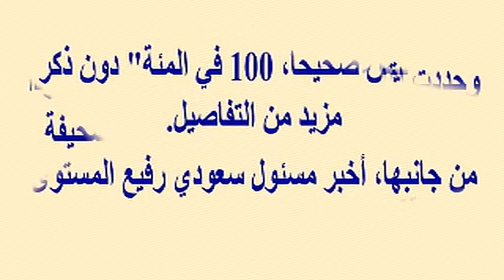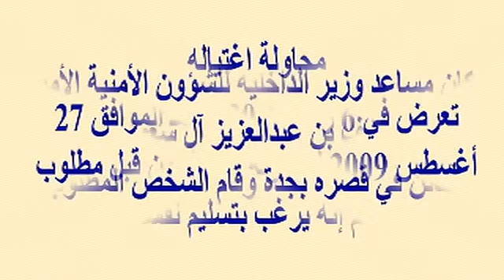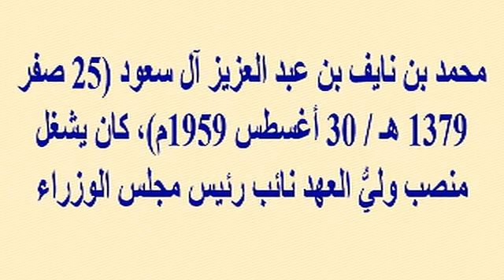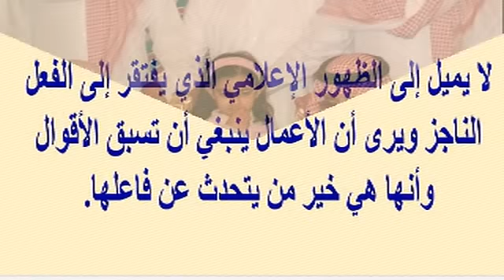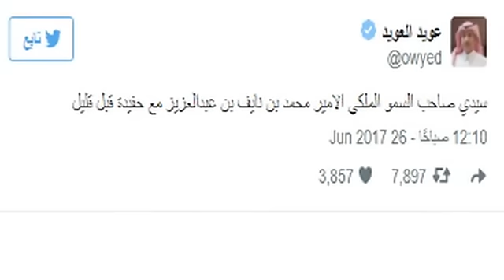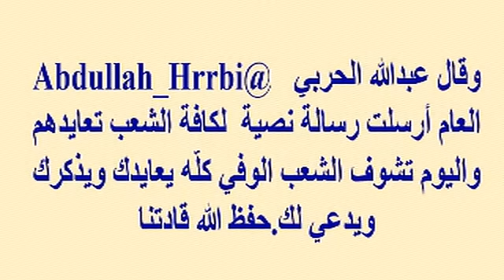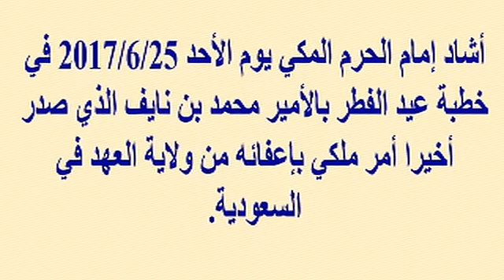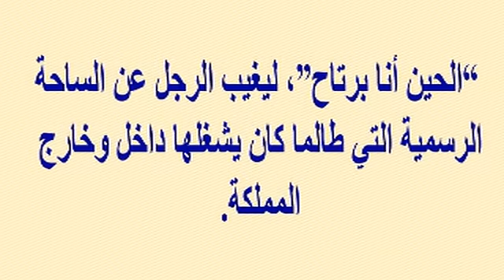السعودية تكشف حقيقة وضع الأمير محمد بن نايف قيد الإقامة الجبرية..وتعرف على زوجته وبناته وأول ظهور له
وبرجاء زيارة مدونتى الجديدة على الرابط
  وشكرا

السعودية تكشف حقيقة وضع الأمير محمد بن نايف قيد الإقامة الجبرية...وتعرف على زوجته وبناته وأول ظهور له بعد إعفائه